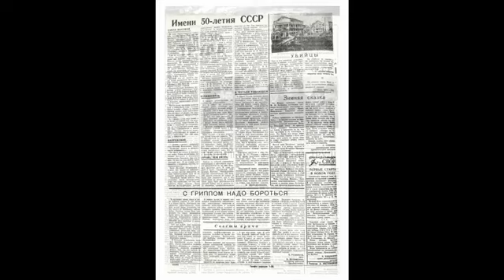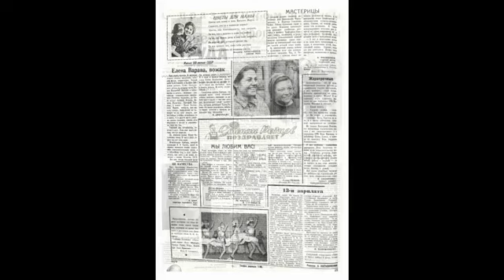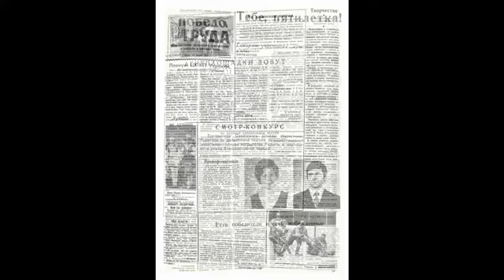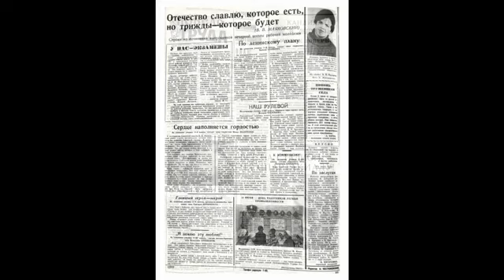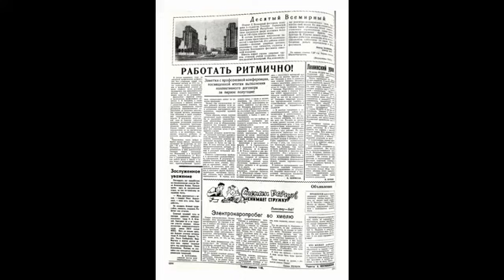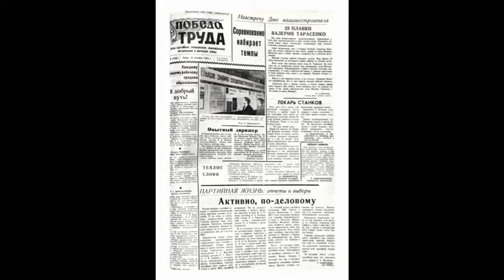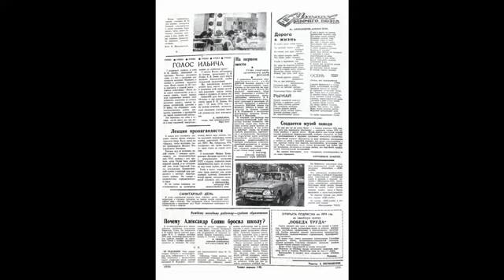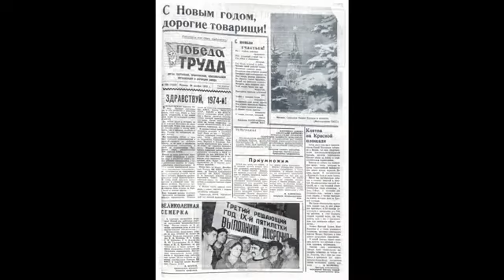ДЗТМ (Точмаш). Заводская газета "Победа труда". 1973 год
Донецкий завод точного машиностроения (Точмаш). Заводская газета "Победа труда". 1973 год.